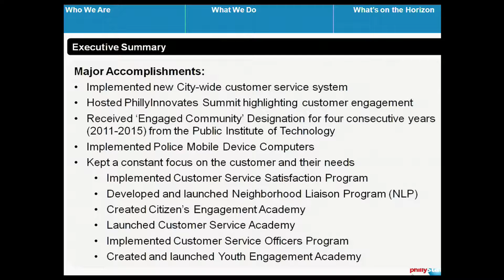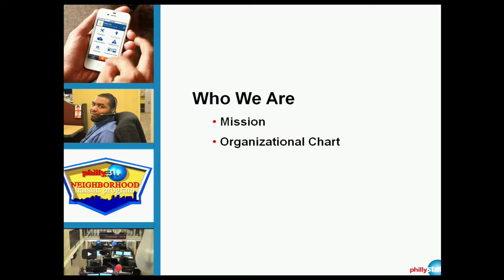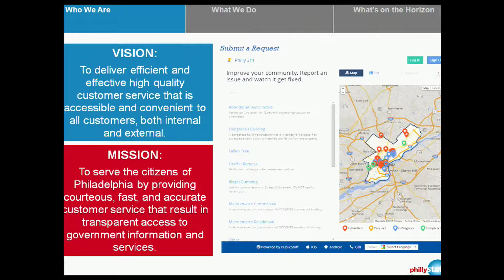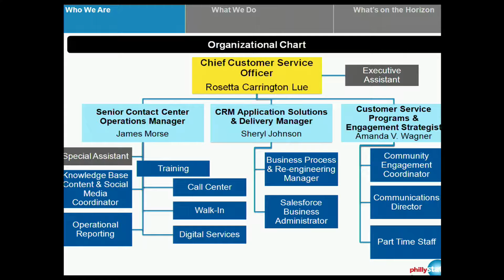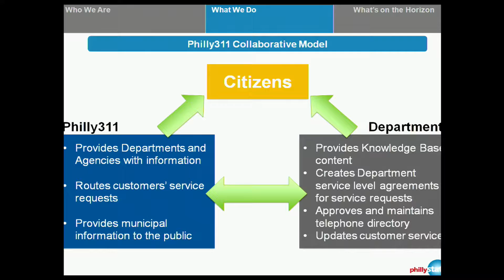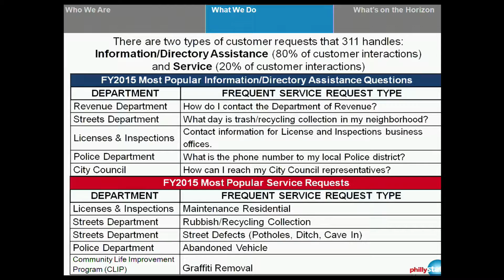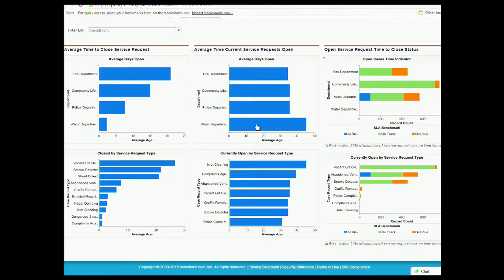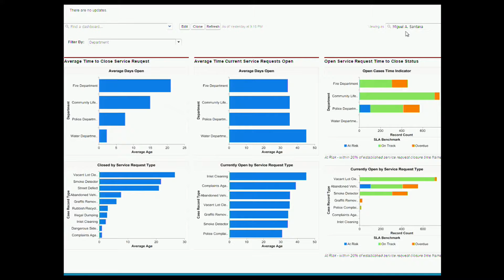Philly311 - August 24th, 2015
Watch the Philly311 present progress to Mayor's Goal 5 (Philadelphia's government works efficiently and effectively, with integrity and responsiveness)